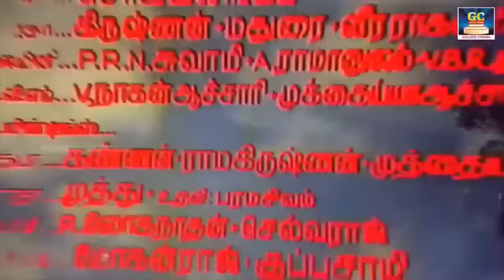தூள் கிளப்பும் தத்துவ பாடல்கள் | Thathuva Padalgal | HD